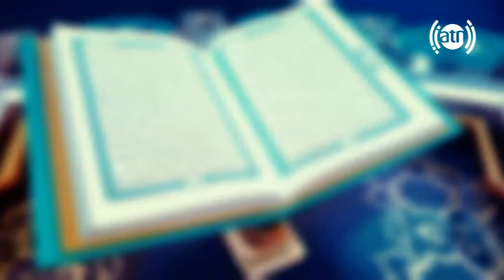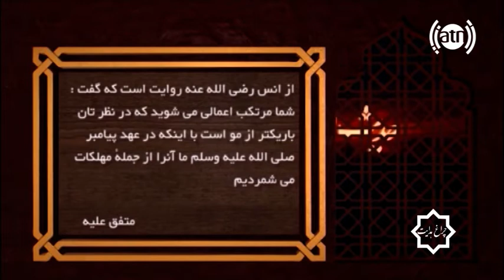Chiragh Hedayat 31-12-2017 / چراغ هدایت